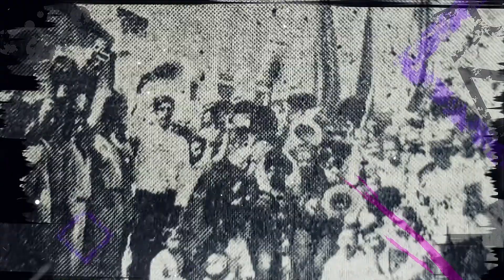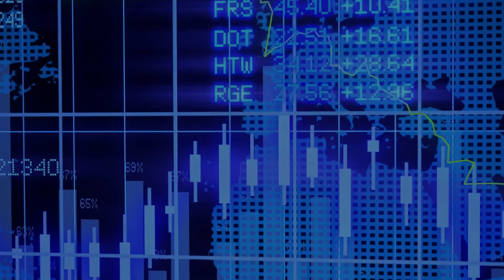Día Internacional de la Mujer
Este Día Internacional de la Mujer, conmemoramos la fuerza, la valentía y el poder de todas las mujeres. Porque cada una es una razón para inspirar, para crear y para cambiar el mundo. 💪🏻💜✨